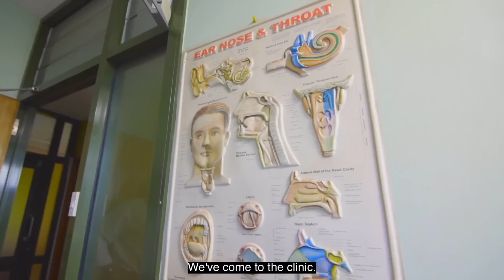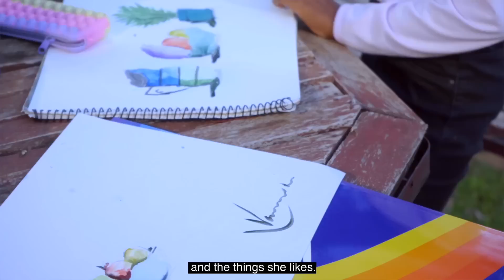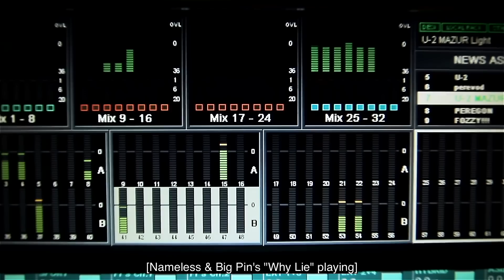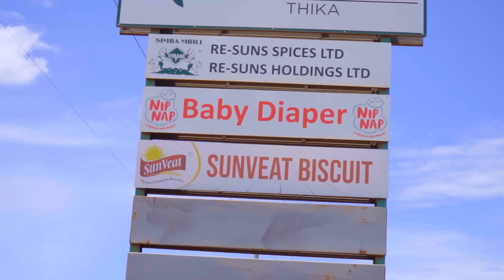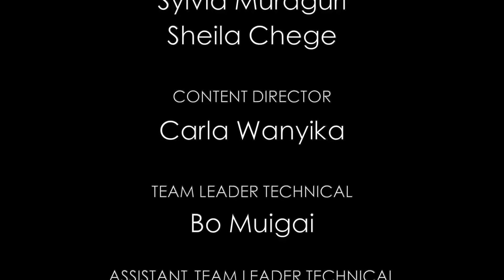ThisLove+1 Ssn 2 Ep 5 | Baby’s first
Baby Ciru gets her first flu shot. Nameless hangs out with his friends Big Pin and Kagwe Mungai to share ideas. Koi and Nameless get an unexpected visit from the neighborhood monkeys.
Nameless goes to NipNap offices with their administrative assistant Mary, for a presentation. The Mathenge family shoot their first tiktok with baby Ciru